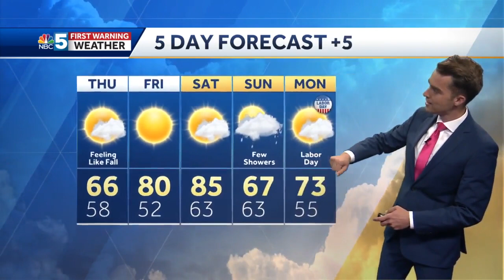Video: Chilly Thursday (8-31-22)